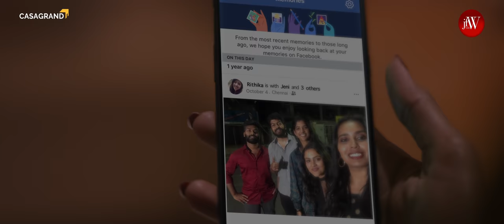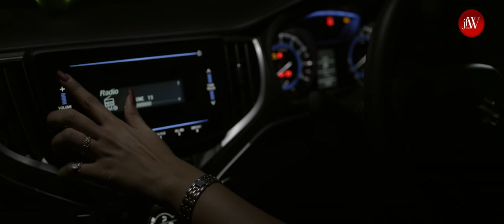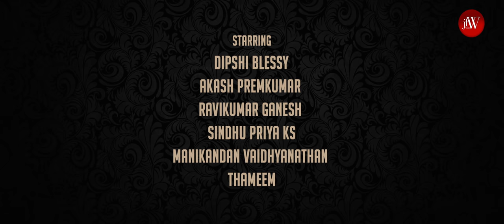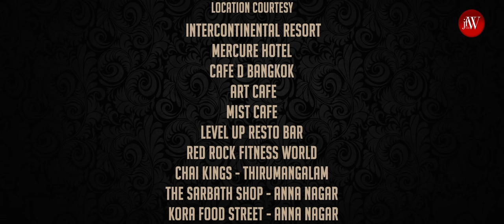Flatmates | Episode 3 | Tamil Web Series | ft Dipshi Blessy Akash Premkumar Karthik Baskar | JFW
EPISODE 3 - SOMETHING NEW.

Produced by
JFW Digital

Casagrand
Powered by
Nippon Paint

Produced by
Bina & Sujit

Karthik Baskar

Creative Producer
Dipshi Blessy

DOP
Mallika Arjun

Styling partner
Naturals

Editor
Amuthan

Nijil Dhinakar

Uthra Rajendran

Art Director
Vikneshwar V

Executive Producers
Uthra Rajendran & Thameem

Co Director & Costume Stylist
Kaushi Kumar

Associate Directors
Siva Shankar & Sachin Maze

Lyricist
Kumaran Kumanan

Singers
Prithivee
Ahmed Meeran
Kaushik Krish
VishnuPriya Rangarajan
Nijil Dhinakar

Starring
Dipshi Blessy
Akash Premkumar
Ravi Kumar Ganesh
Sindhu Priya KS
Pradeep K Vijayan
Jiva Ravi
 Biglee Murali
Karthikeyan Velappan
Simran Jha
Ashika Yash
Ashiq Rohan
Priyanka Nair
Manikandan Vaidyanathan
Thameem
Veenita Gupta
Shruthi Nagarajan

Wadrobe partners
Brand unlimited
Fouress boutique

Dipshi’s accessories
Dhanu Chokers